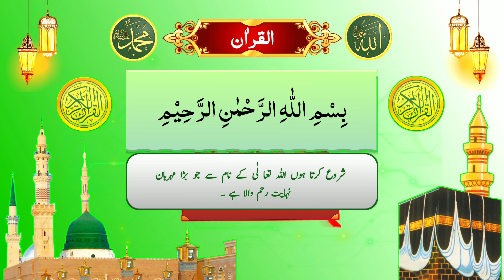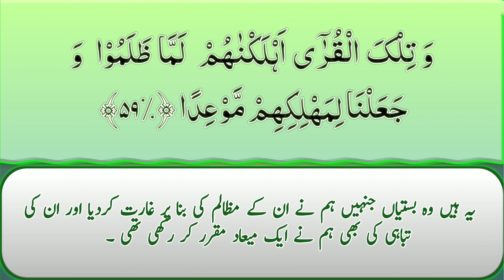Para 15 Ruku 20 with urdu translation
In this video I recite para 15 ruku 20 with urdu translation